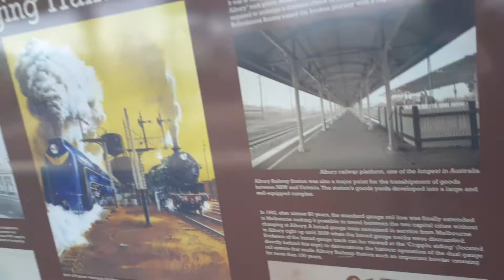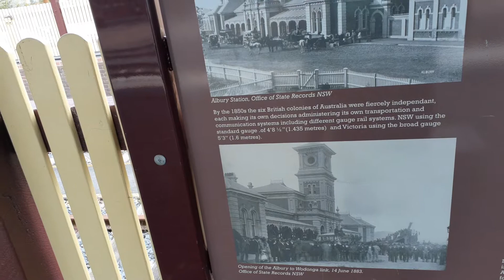Albury Railway Station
The longest platform in Australia and two different track gauges